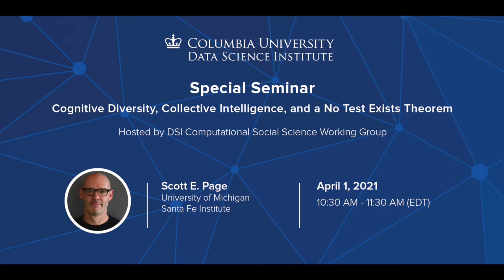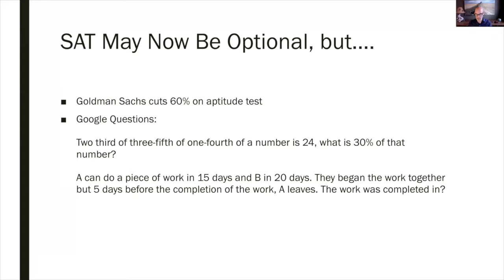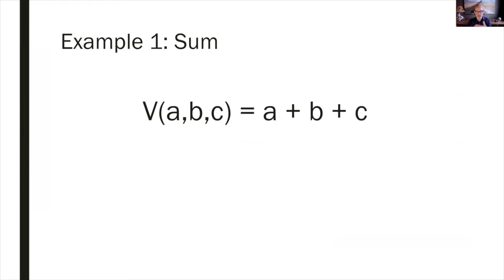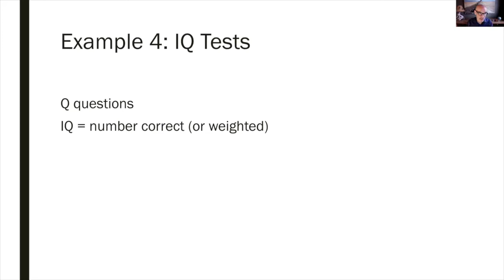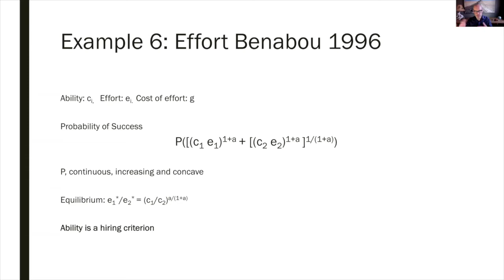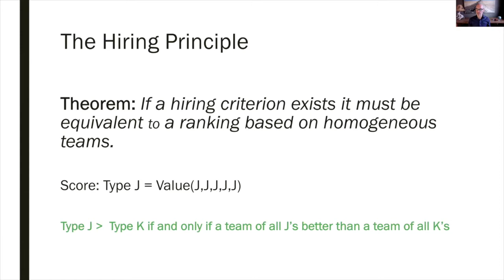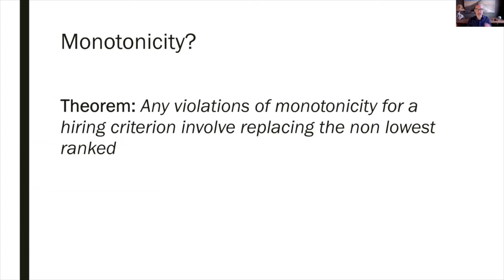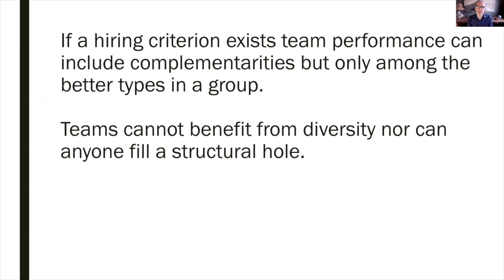Data for Good: Scott E. Page, University of Michigan-Ann Arbor, Santa Fe Institute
Cognitive Diversity, Collective Intelligence, and a No Test Exists Theorem

Scott E. Page, John Seely Brown Distinguished University Professor; and Williamson Family Professor of Business Administration, Ross School of Business, University of Michigan-Ann Arbor. Page is also External Faculty at the Santa Fe Institute.

Hosted and Chaired by: Bruce Kogut, Sanford C. Bernstein & Co. Professor of Leadership and Ethics, Columbia Business School

Abstract: Collective intelligence can refer either superadditive performance, when the group outperforms its best member) or emergent functionalities, where the group possesses capabilities not present in the individuals. Superadditive collective intelligence arises when diverse and talented assemblages create, predict, solve, or determine logical truth or falsity. Those assemblages can consist of people, algorithms, or be hybrids of the two. While the types of diversity that matter – knowledge, experience, data, models, perspectives, or heuristics – varies by the type of task, the relative benefits of diversity generally increase with task complexity. This seminar will work through multiple models that show how diversity drives collective intelligence and then describe a necessary and sufficient condition for the existence of a test applied to individuals that determines the best team.

Bio: Scott E. Page’s research focuses on the myriad roles that diversity plays in complex systems. For example, how does diversity arise? Does diversity make a system more productive? How does diversity impact robustness? Does it make a system prone to large events? He has written five books: “The Model Thinker – What you need to know to make data work for you” – stresses the application of ensembles of models to make sense of complex phenomena; “The Diversity [Bonus] – How Great Teams Pay Off in the Knowledge Economy” the follow up and expansion on the themes in The Difference; “The Difference”, which demonstrates the benefits and costs of diversity in social contexts, Complex Adaptive Social Systems (with John Miller), which provides an introduction to complexity theory, and, most recently, Diversity and Complexity, which explores the contributions of diversity within complex systems.